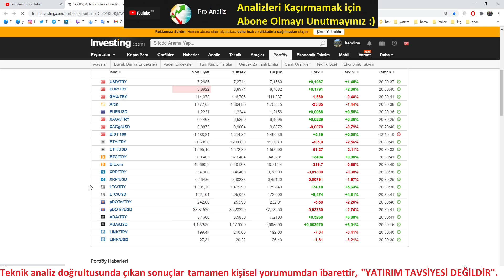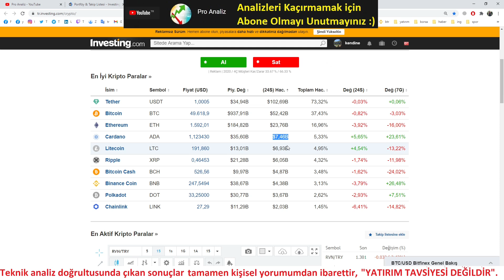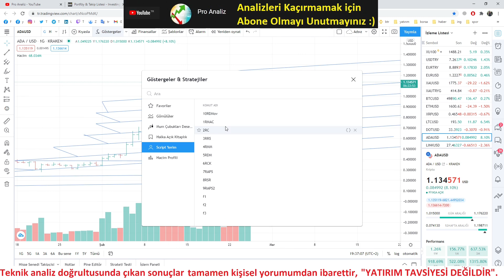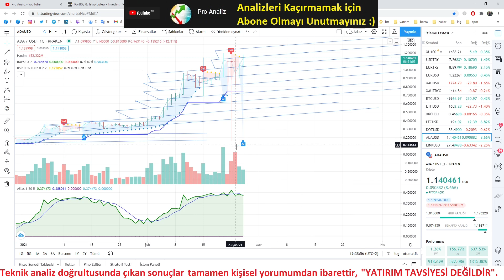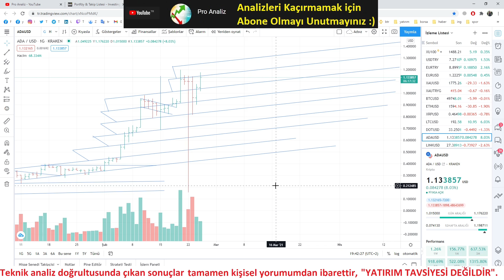Cardano - ADA Güncel Analiz 25.02.2021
Cardano, ADA ve kripto para analizleri günlük olarak sürekli yapılacaktır. Güncel olarak analiz yapılmasını istediğiniz kripto parayı yorumlara yazınız.

Cardano analiz
ADA analiz